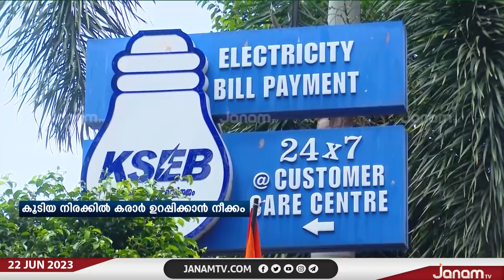സ്മാർട്ട് മീറ്റർ ടെൻഡർ റദ്ദാക്കിയേക്കും | JANAM TV